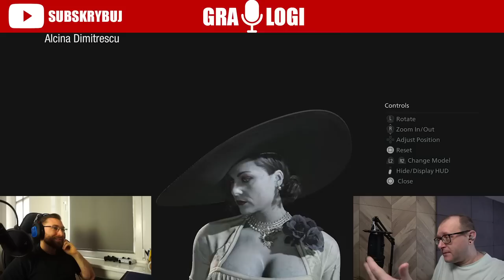Resident Evil - Ewolucja Straszenia Część II - Gralogi Podcast #003 (polskie napisy / eng.subtitles)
Podcast realizowany z Bartkiem Bartem Jakubczykiem

Druga część podcastu o Resident Evil, tym razem zajmiemy się drugą trylogią i oczywiście licznymi spinoffami. Zapraszam!

Moj aktualny komp:
CPU: Intel Core I9-13900K
Chłodzenie: Corsair iCUE H170i Elite LCD
Płyta: Asus ROG Maximus Z790 Hero
GPU: NVIDIA Geforce RTX 4080 FE
RAM: 64 DDR5 G.Skill Trident Z5 RGB 6000MHz
Monitor: 32'' AOC Agon Pro AG324UX
Dźwięk: Teufel Cinebar One
Grabber (używany): Avermedia Live Gamer 4K x2
Obudowa: Phanteks Enthoo Primo
Mysz: Logitech MX Master 3
Klawiatura: Logitech G19
Słuchawki: Logitech G733
Mikrofon: Blue Yeti X
Kamerka: Avermedia Live Streamer PW513
Kamerka: Logitech Brio 4K Stream
RetroScaler: Retrotink 5x Pro
RetroScaler: OSSC

Moje konsole
Playstation
Playstation 2 + HDD
Playstation 3
Playstation 4
Playstation 5
PSP
PS Vita
Xbox
Xbox 360
Nintendo Gamecube
Nintendo Wii
Nintendo WiiU
Nintendo Switch
Sega Mega Drive
Sega 32X
Sega Mega-CD
Sega Game Gear
Sega Saturn
Sega Dreamcast
Atari 2600
Atari Jaguar
Panasonic 3DO